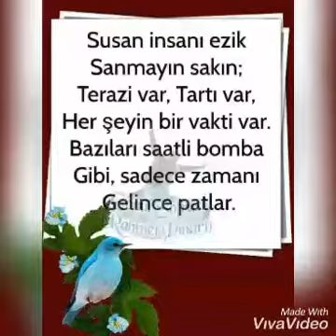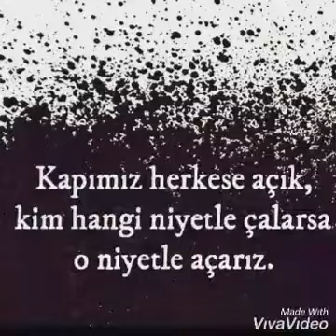MUHAMMET KARGI ADANALIYIZ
MUHAMMET KARGI SLAYT GÖSTERİSİ